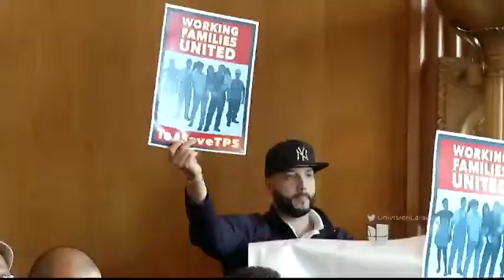Miguel Amante - La hora decisiva para salvadoreños beneficiarios del TPS